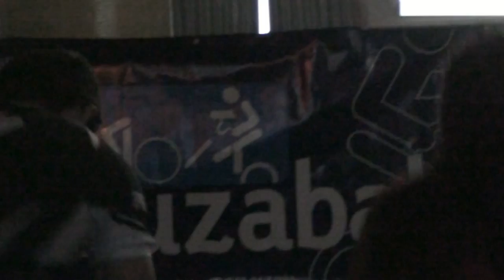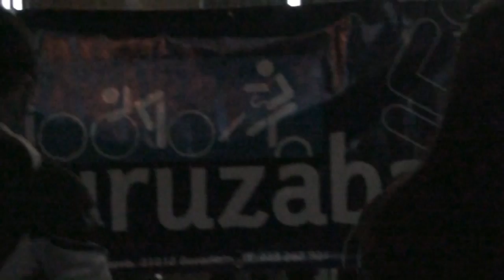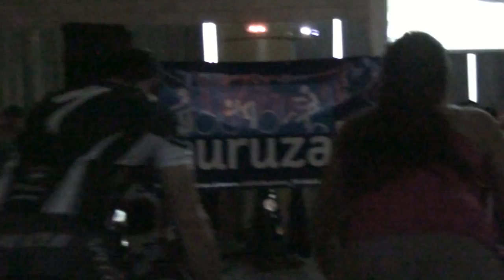Fitclub Pamplona 17 de diciembre del 2011. Fabio Roscioli. Cyclo.mp4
Fabio Roscioli, una vez más en el fitclub. Algún pequeño fallo del equipo de música que Fabio resolvió perfectamente